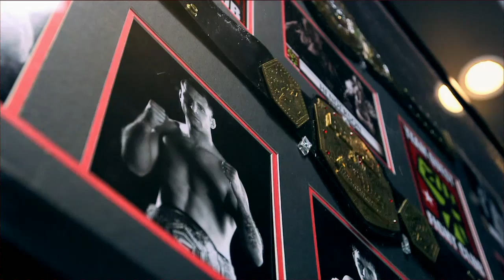Fight Night Halifax: Official Weigh-In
Watch the official weigh-in for UFC Fight Night: MacDonald vs. Saffiedine, live Friday, October 3 at 3pm/12pm ETPT.